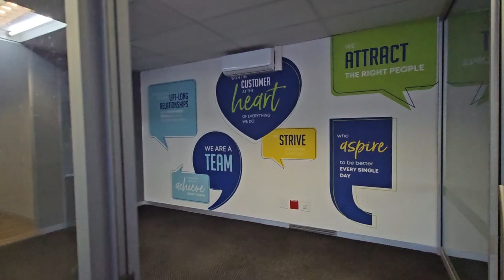Commercial Property Available to Let In Blackheath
2000 sqm building with in-unit kitchens, bathrooms and boardrooms.
Contact Liam Vickers at Space Online Group for more info and to set up a viewing today